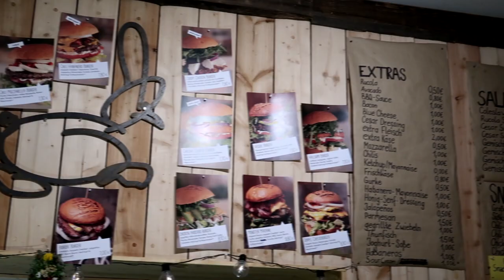Bbq Burger Vlog - Bobsek Burger Berlin Schöneweide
Wasdureydest Tv gibt es auch auf Twitter, Instagram und Facebook
Folgt uns auch dort für täglichen Support!

Musik von :